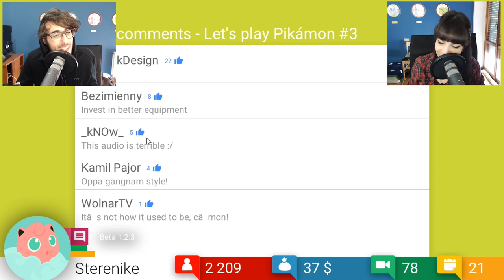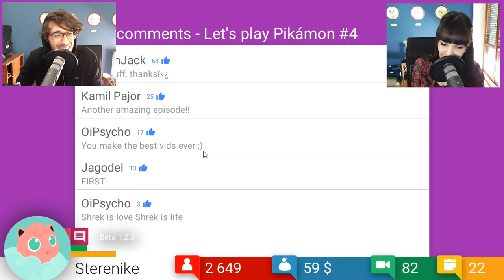Tube Tycoon - Droghiamo Gli Altri Youtubers - Ep 2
Ieri abbiamo mandato up questo video ma visto che per sbaglio lo avevamo già pubblicato su Youtube il giorno prima non vi è arrivata la notifica e non lo ha visto praticamente nessuno..
Inoltre Veronica ha preso freddo e non sta bene, in questo periodo la fortuna è tutta con noi :3